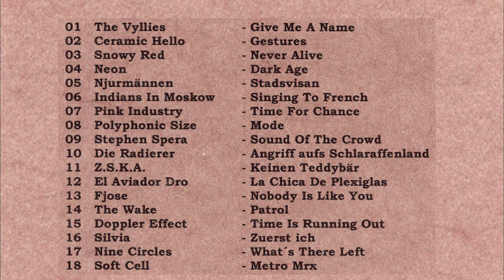Fjose - Nobody Is Like You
Label: Flexi-Pop – Flexi-Pop 01
Series: A Tribute To Flexi-Pop – Vol. 1
Format:
CDr, Compilation, Unofficial Release
Country: Germany
Released:
Genre: Electronic, Rock

Holy Toy - Fjøse [Gjødsel Records, 1987]
Norwegian/Polish experimental band from the 80's

what is blooming without ship?
what is blooming in regime?
what is rising up and down?
what is landing on the cow?

carry me again on your darker wings
i'm so happy when i'm lying on your sheets
take me to your castle to your dinky home
i can't stop loving your delicate perfume
carry me again another pirany
i don't need the flesh smell of victory
im just happy when i'm lying on your wings
i can't stop loving your body stinks

nobody is like you
no, no, no nobody is like you
no, no, nobody is like you

carry me again on your traveling wings
i feel hypnotized of your darker sounds
take me to your cow house, to your paradise
i'm in love in time, live in transparence

white fire, white fire rising from the ship
keep directing to the east
landing softly on the beast (beach?)
white fire, white fire rising from beneath
keep directing to the west
battery in parker space??? matter here in park her space.

eastern dream western scream
western class in regime
i tried to recognize this face

carry me again
i'm in love in time, live it transparence

landing softly on the beast
battery in parker space???

eastern cool western pool western take under make
nobody look like this... nobody
nobody stinks like this... nobody

i tried to remember, i love in time
never saw her more... she fly away with my transperance
i never forget your travelng wings
or your body stinks, still hanging in my ears they are darker sound
in time with the transperance